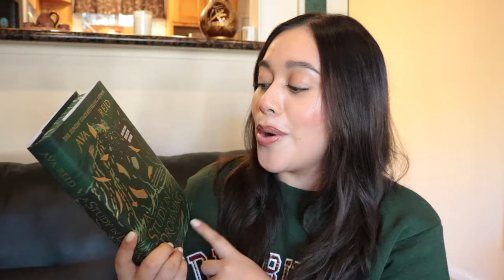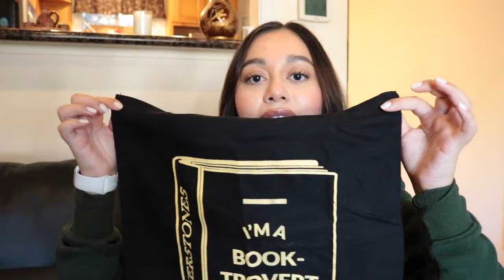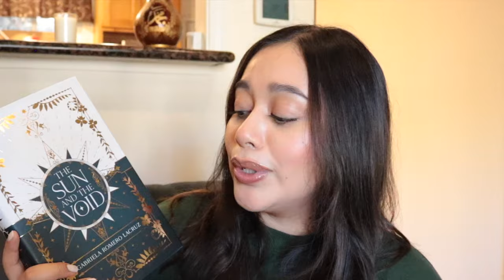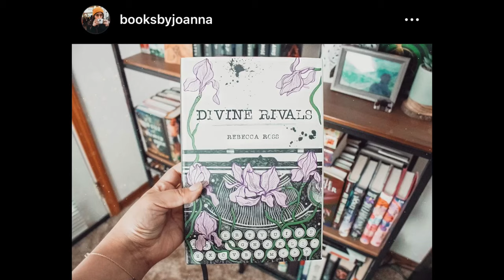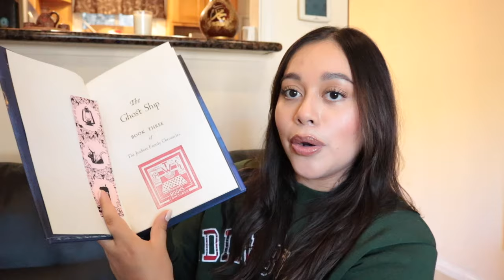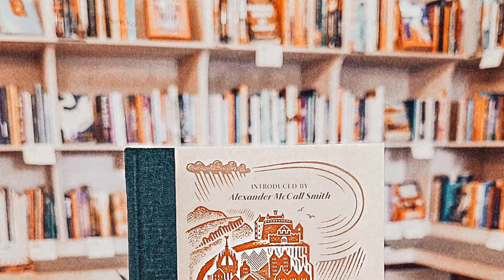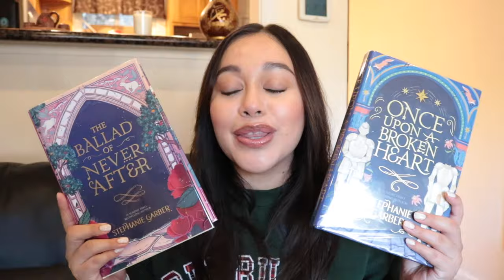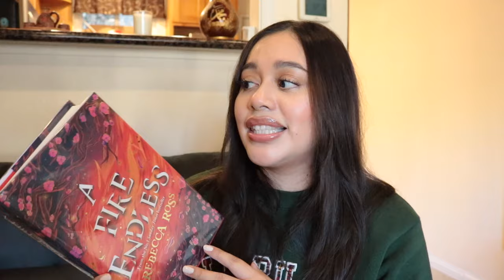🏴󠁧󠁢󠁳󠁣󠁴󠁿✨Epic Scotland Book Haul: Comparing UK Editions & Edinburgh's Best Bookstores! ✨🏴󠁧󠁢󠁳󠁣󠁴󠁿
We're back baby! After a ton of traveling, I was finally able to film this HUGE HAUL. Visiting Edinburgh was a dream and I bought as many UK editions as possible. I am super excited to show them to you in this video. Let me know which edition you prefer in the comments- UK or US?!

xo Jo ✨

By the way, here are the quiz answers! lol
Quiz: How many books did I buy?- 14
Quiz: How many tote bags?- 6! I didn't show them all but...
BONUS: How many times did I say "snag"?- Who knows but while editing I noticed it was a lot, lol!

📚 Bookstores Mentioned📚:
📕 Typewronger Books

THIS VIDEO IS ABOUT: book haul, scotland, edinburgh, indie bookstores, divine rivals, rebecca ross, yound adult authors, yound adult fantasy books, bookshop crawl, adult fiction, booktube, booktuber, UK editions, US vs UK book editions, travel, toppings, waterstones, blackwells, legends and lattes, book recommendations, book tbr, book buying, special edition books, book channel, book lover